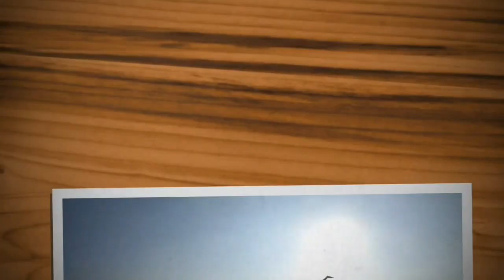BAGO PUMUTOK ANG BULKANG TAAL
GOOD MEMORIES ❤